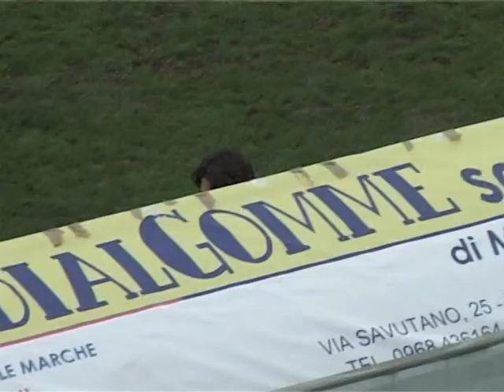SAMBIASE COSENZA 3 4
Clicca su "MI PIACE" per votare la partita più bella della stagione secondo te. VOTA il "MIGLIORE CALCIATORE" della Serie D Girone I scrivendo il suo nome nei commenti o il "GOAL PIU' BELLO" della stagione 2012/2013 scrivendo il nome del calciatore e la partita. PARTECIPA AL NOSTRO SONDAGGIO